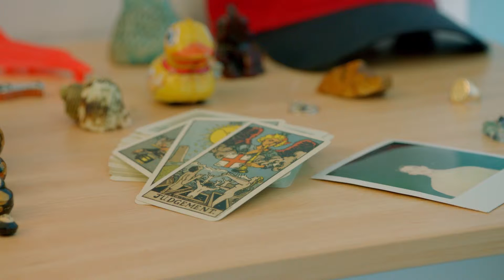Cinematography Showreel - 2019